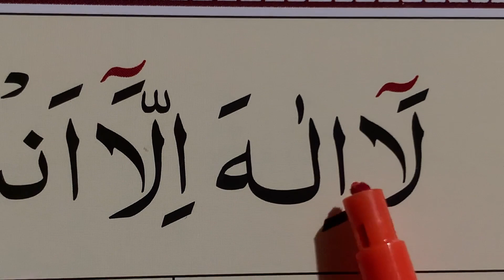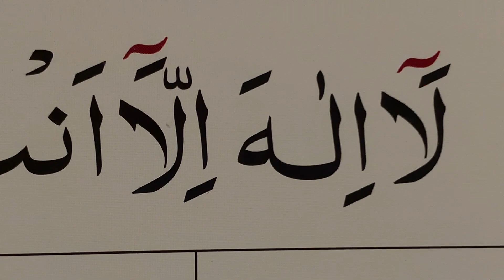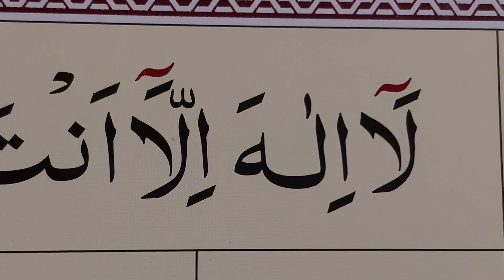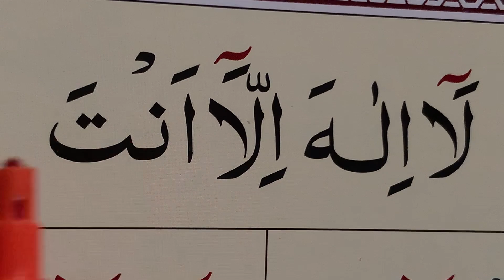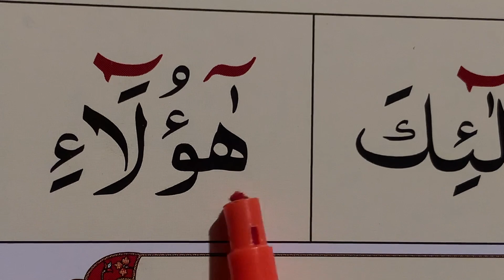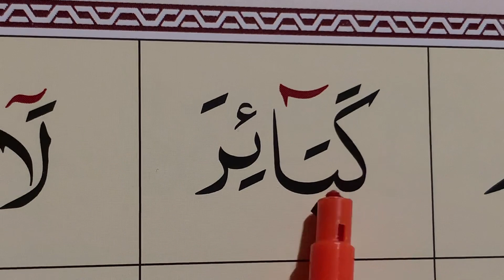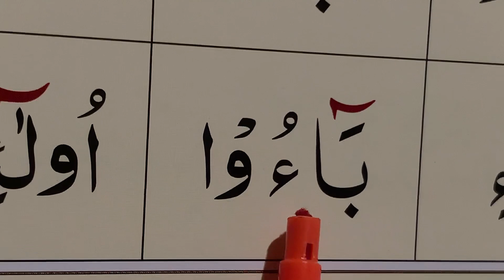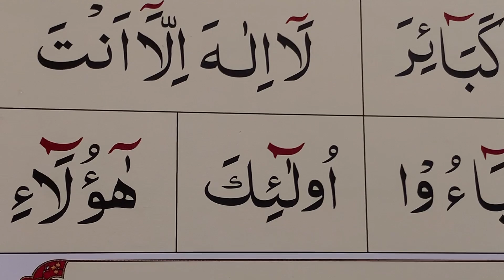Qaida lessons 42| using Maddul Munfasil| short Madd| 3-5 harka duration